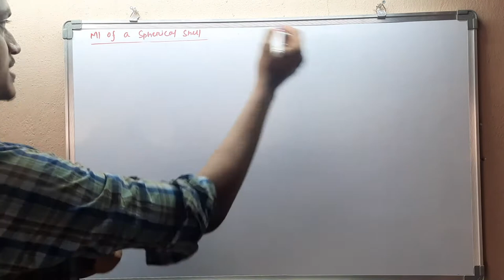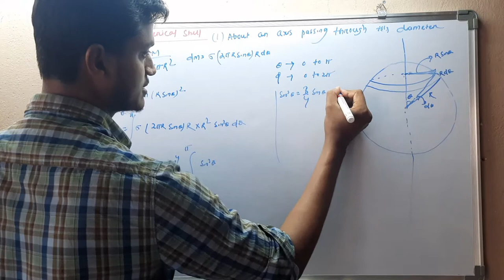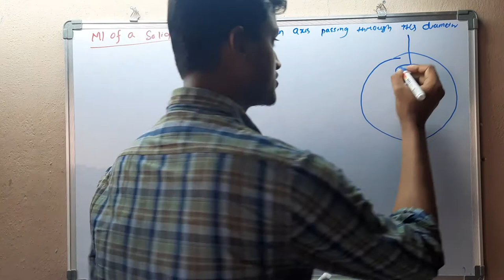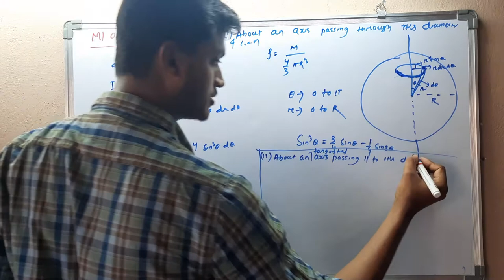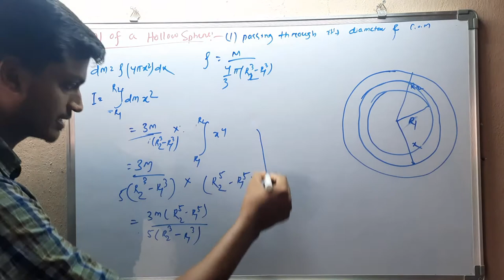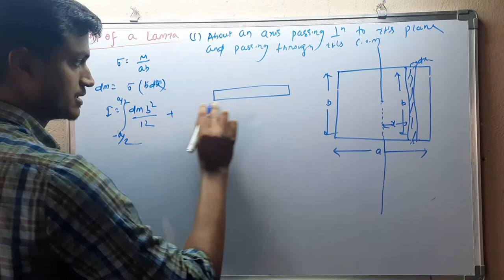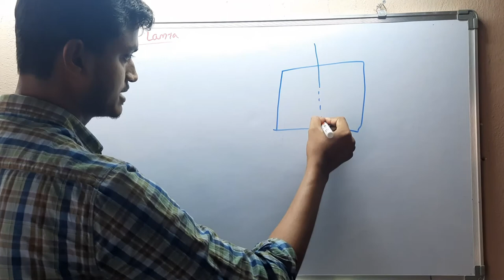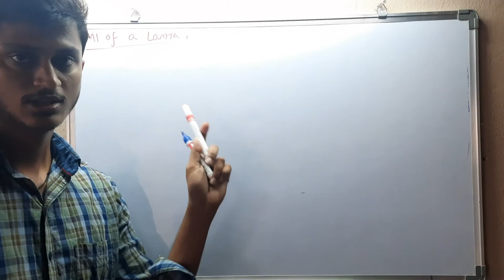Moment of Inertia of Spherical Shell।Solid Sphere। Hollow Sphere। Lamina In Odia By Utkala Physics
Physics_in_ଓଡିଆ
In this video, we have discussed: MI of Spherical Shell, Solid Sphere, Hollow Sphere, Lamina

Classical Mechanics : Moment of Inertia 02 In Odia for IIT JAM with Short Tricks by UTKALA Physics